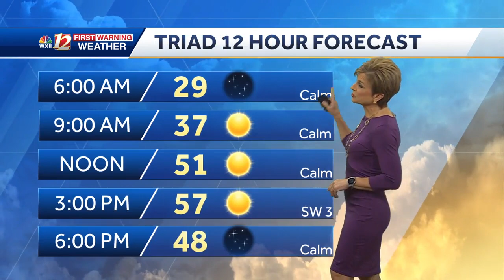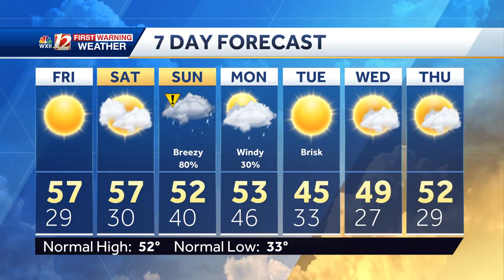WATCH; Mild, dry Friday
Mild Friday with highs in the upper 50s. Clouds increase Saturday. A storm will bring wind and heavy rain to the southeast Sunday.